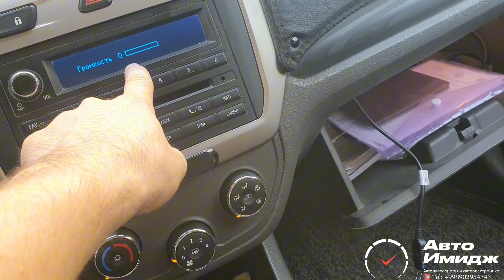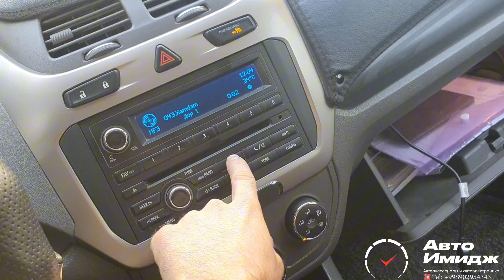Hozirgi kunda Cobalt moshinasidagi global muammo shu bo'lsa kerak